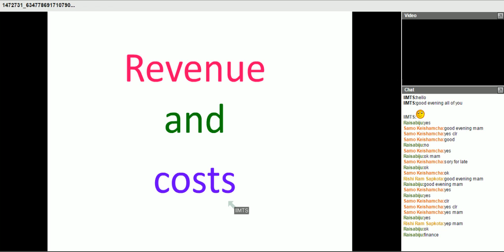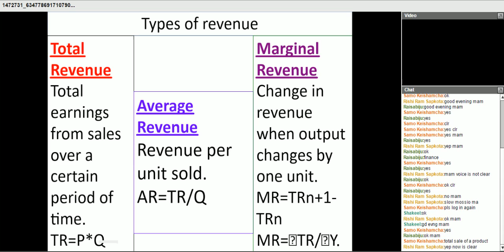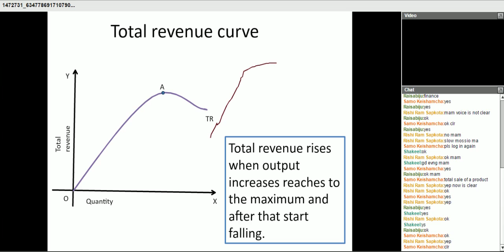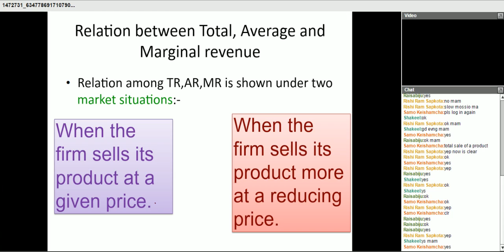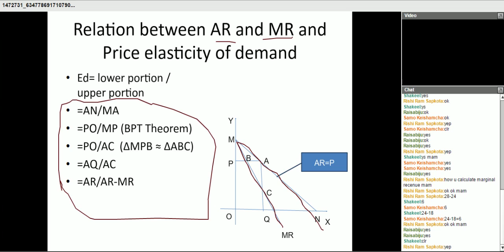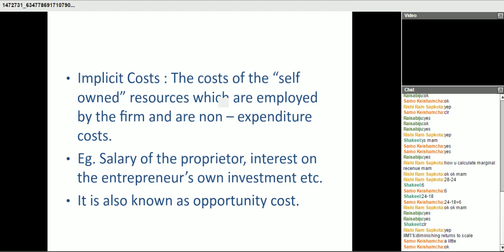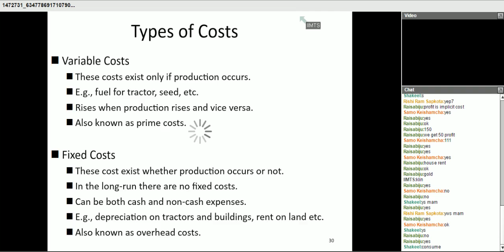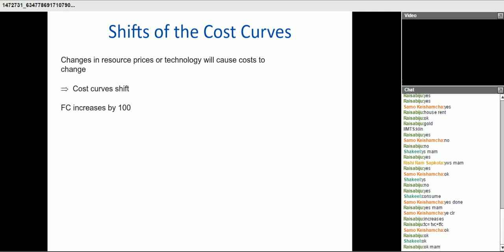niharika bba price and output determination under perfect competition 8 february 2015